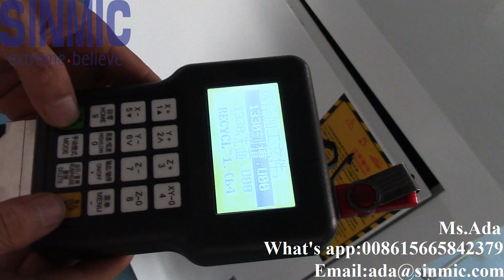Woodworking Lathe lathe machine wood working machine/Carpintería de madera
Wood products in people's lives is very common in our lives is indispensable. We live in the tables and chairs, beds, wardrobes belong to wood products, are based on the conventional manual processing of wood products, with the development of modern science and technology, there has been a woodworking lathe instead of manual processing, woodworking machines ordinary woodworking tools and CNC carpentry machine tool.
CNC woodworking machines is controlled by a program, ideal for small and medium enterprises in production of wood products, the production process can be cylindrical, spherical, curved, conical and other forms of complex semi-finished wood or wood products. Compared with ordinary woodworking tools, it has the following advantages:
1, the use of programming statements design and processing procedures and working methods of semi-automatic, with simple programming, easy operation advantages, saving time and increasing efficiency.
2, because it is the NC programming, which greatly improves the accuracy, avoid the appearance of large amounts of scrap can save resources.
3, simple maintenance, low repair rate, long service life.
CNC woodworking lathe appear, greatly improve work efficiency, save time, improve product quality, played a significant role in the production of wood products processing.

Productos de madera de vida de las personas es muy común en nuestras vidas es indispensable. Vivimos en las mesas y sillas, camas, armarios pertenecen a productos de madera, se basan en el procesamiento manual convencional de productos de madera, con el desarrollo de la ciencia y la tecnología moderna, se ha producido un torno para trabajar la madera en lugar de procesamiento manual, máquinas para trabajar la madera ordinaria herramientas para trabajar la madera y la carpintería CNC máquina herramienta.
máquinas para trabajar la madera CNC está controlado por un programa, ideal para pequeñas y medianas empresas en la producción de productos de madera, el proceso de producción puede ser cilíndrica, esférica, curvada, cónica y otras formas de complejos de madera o productos de madera semi-acabados. En comparación con las herramientas para trabajar la madera ordinaria, tiene las siguientes ventajas:
1, el uso del diseño sentencias de programación y los procedimientos de elaboración y métodos de trabajo de semi-automático, con una programación sencilla, ventajas operación fácil, ahorrando tiempo y aumentando la eficiencia.
2, ya que es la programación NC, lo que mejora considerablemente la precisión, evitar la aparición de grandes cantidades de chatarra puede ahorrar recursos.
3, un mantenimiento sencillo, la tasa de reparación baja, larga vida de servicio.
Torno CNC para trabajar la madera aparece, mejorar en gran medida la eficiencia del trabajo, ahorrar tiempo, mejorar la calidad del producto, desempeñan un papel importante en la producción de productos de procesamiento de madera.